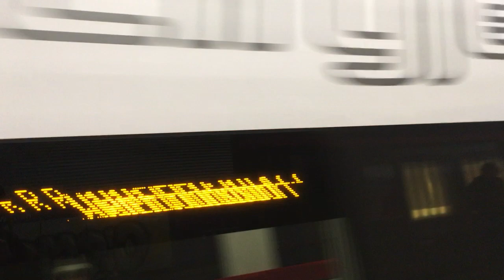Einfahrt eines ÖBB Cityjet am Bahnhof Rennweg mit Ansage